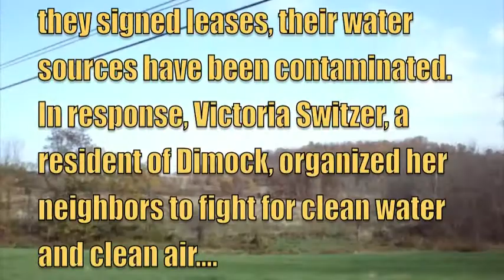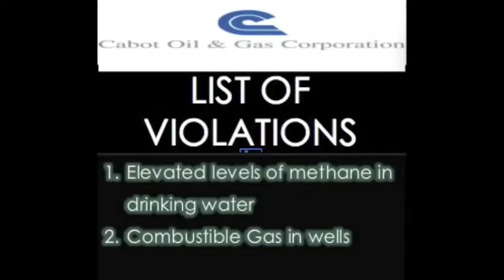What Dimock Did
Once it became clear that Cabot Oil & Gas and the Commonwealth were not going to change course or policies to help impacted families in Dimock, loca leaders began to organize. They met with the drillers, went to see their Congressman and met with each other to take action and protect the environment around their home.